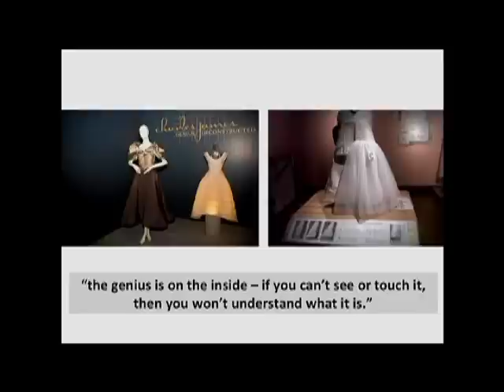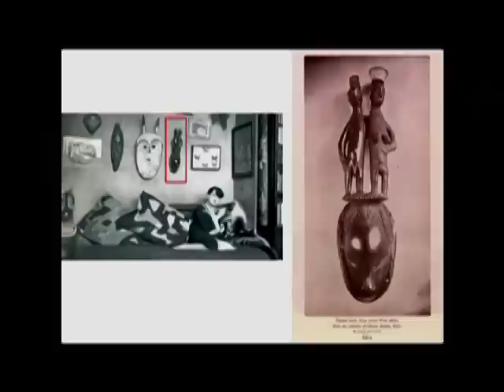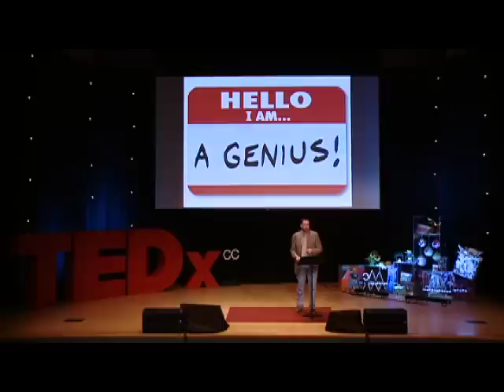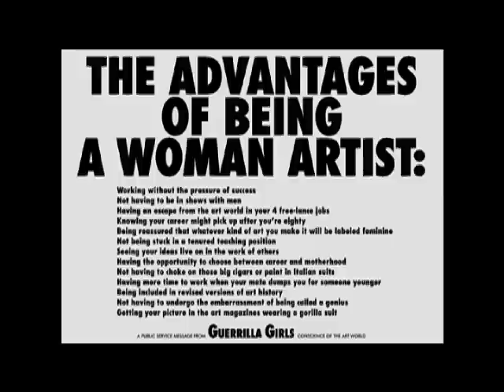Mythologies of the artist-genius | Christopher Steiner | TEDxConnecticutCollege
Steiner explores the role genius has in the creation of art, with an emphasis on diversity in the art world.

Christopher Steiner is the Lucy C. McDannel '22 Professor of Art History
Chair of Art History and Architectural Studies
Director of the Museum Studies Program at Connecticut College.

Christopher Steiner teaches a range of interdisciplinary courses in art history, anthropology and museum studies. His classes cover topics on the traditional and contemporary arts of Africa; on the visual representation of race and ethnic identity in art and film; on the history of museums and on recent museum debates and controversies; and on kitsch or "bad" art emerging from the margins, cracks and corners of the canonical art world.